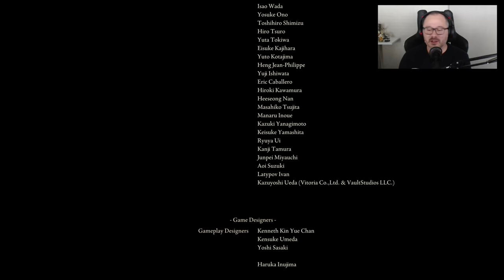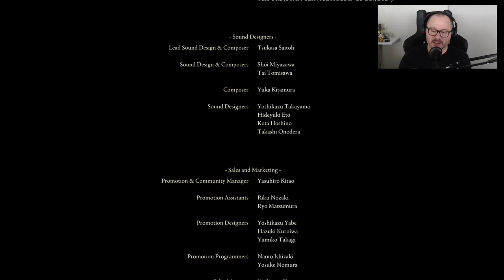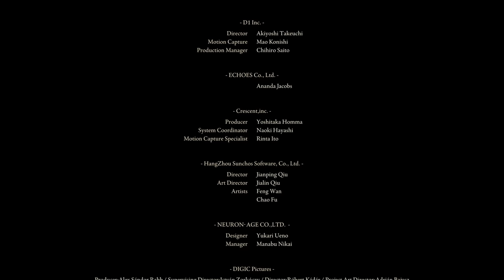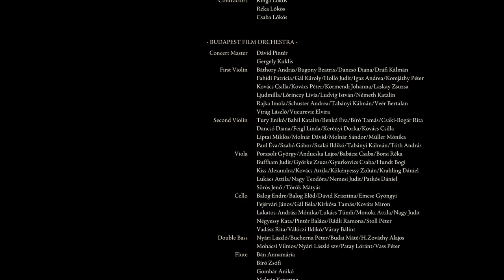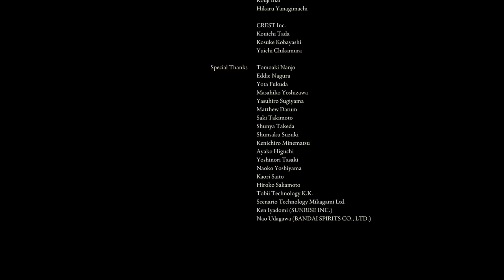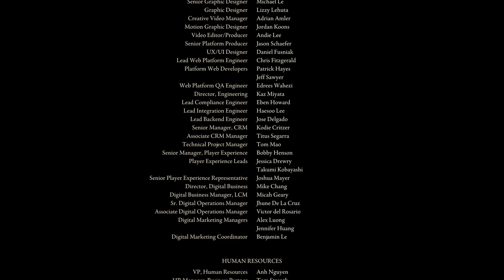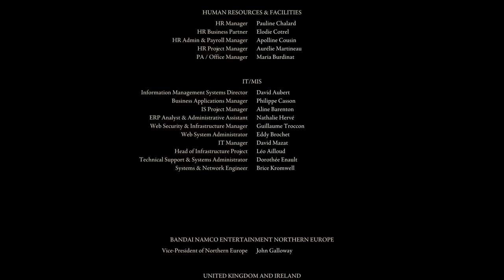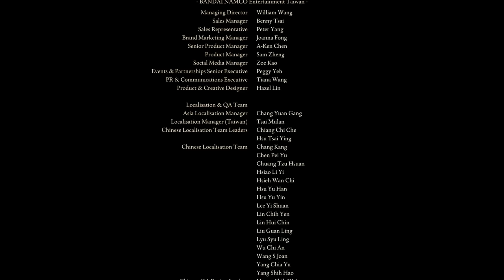Elden Ring Let's Play Part 88 | The First Elden Lord, The Queen and The End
This is my first Elden Ring Let's Play.  When I still have no idea what I'm doing.